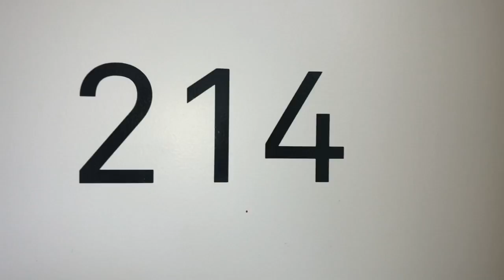214/386 Burwood Highway, BURWOOD – Apartment tour by Student Housing Australia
Building walkthrough for 386 Burwood Highway, BURWOOD Student Accommodation with Student Housing Australia.
Purpose-built student accommodation - Officially launched in January 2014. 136 furnished studios and one bedroom apartments available. Most units are furnished and come with private balconies, double beds, gas cooking, and all have reverse cycle air conditioning. Fully secure apartment block with video surveillance and intercom.